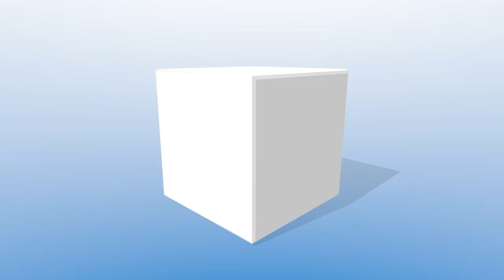Jasmynn Gonzales Las Cruces Premier summer 2023 highlights